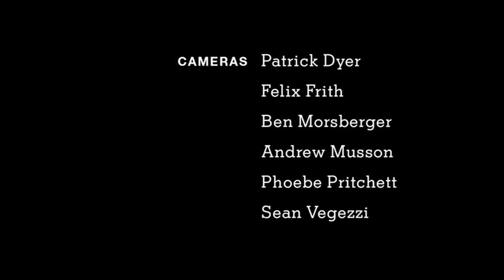T Magazine: T Exclusive | Ryan McGinley | The New York Times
An exclusive video of the opening for the new Ryan McGinley show at Team Gallery in SoHo.